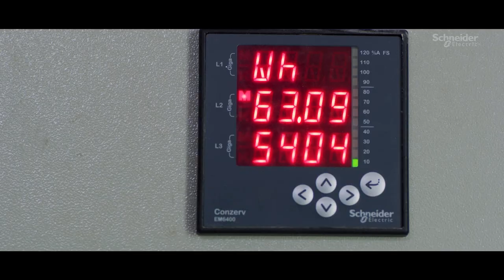EcoStruxure Building: UST's Digital, Connected Office in India | Schneider Electric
UST and Schneider Electric work together to make an office building so comfortable, it’s a home away from home for UST's employees — and its Fortune 500 clients alike. ►Discover more about EcoStruxure

With EcoStruxure Building, UST Global is owning its digital transformation.